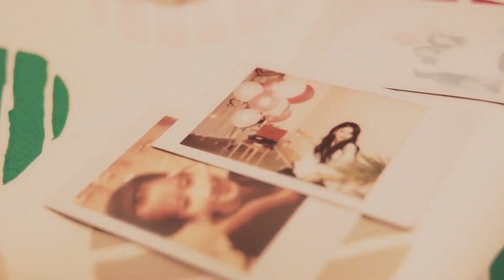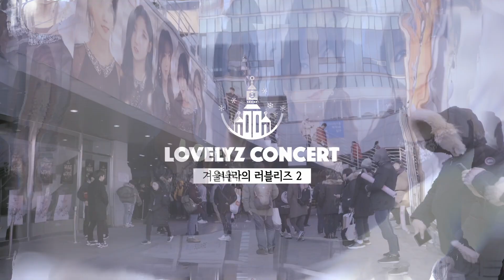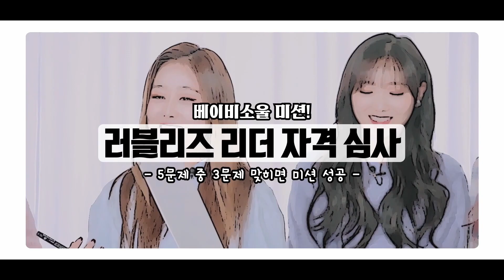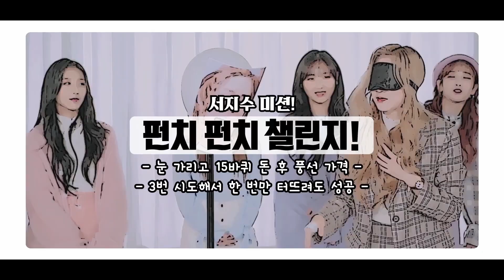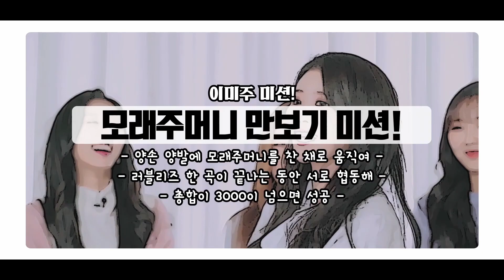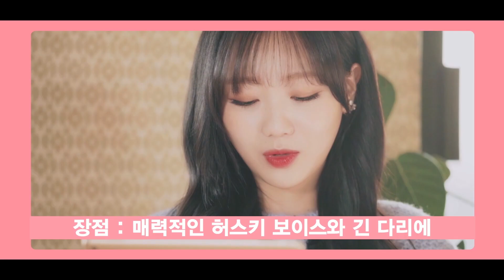Lovelyz (러블리즈) - Lovelyz In Winter Wonderland 2 (Part 1)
Concert setlist:
01. Intro 0:00
02. Spotlight 1:03
03. Twinkle (종소리) 2:02
04. Hug Me 5:45
05. Ment #1 9:50
06. Joyland (놀이공원) 14:13
07. Goodbye Chapter (이별 Chapter 1) 17:33
08. Ment #2 20:24
09. Hide and Seek (숨바꼭질) 25:54
10. Sleepy Dream (졸린 꿈) 29:54
11. Ment #3 33:44
12. First Snow + Aya + Wow! + FALLIN' (Acoustic ver.) 39:00
13. Special Clip Quiz Part 1 49:32
14. Just (그냥) 54:55
15. Triangle (삼각형) 58:23
16. Secret Garden (비밀정원) 1:01:55
17. Shooting Star (작별하나) 1:05:49
18. Ment #4 1:09:10
19. Cameo 1:16:18
20. Special Clip Quiz Part 2 1:19:42
21. Dear You / Heart (Handle with Care) 마음 ( *취급주의 ) 1:25:33
22. 1CM 1:29:30
23. Special Clip From Lovelyz To Lovelyz 1:33:16